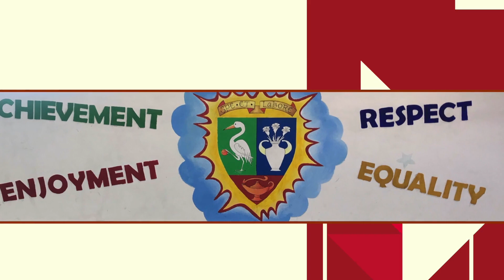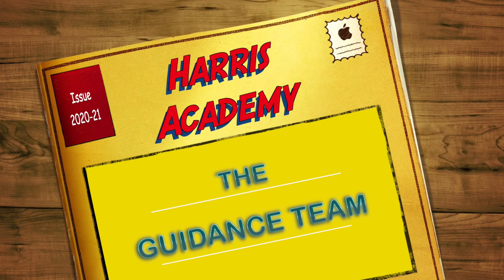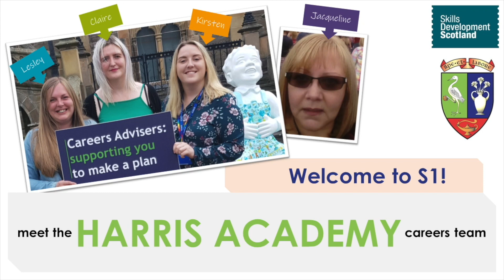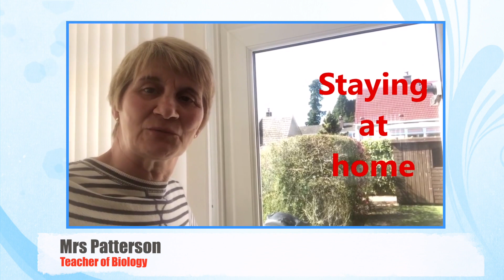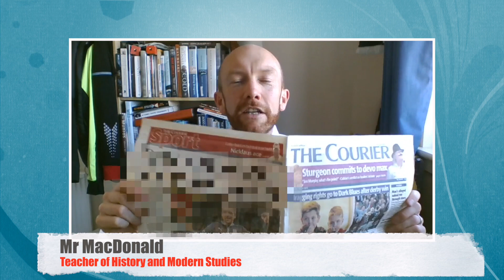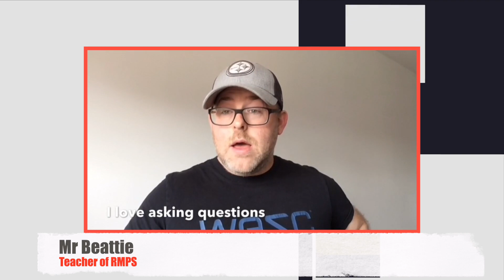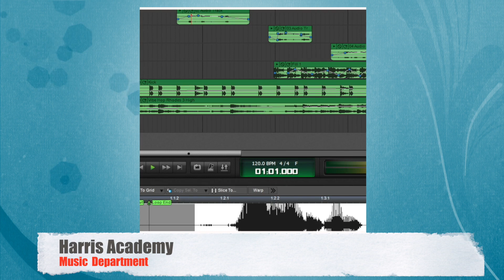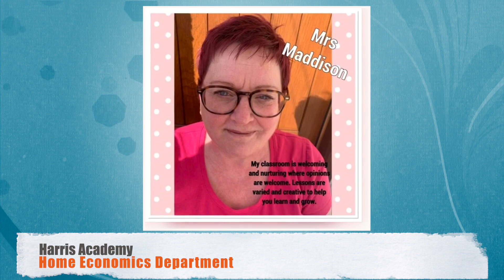Harris Academy P7 Transition Video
Welcome to the Harris Academy P7 into S1 transition video. A chance to meet some of the staff and visit some of the departments around the school.